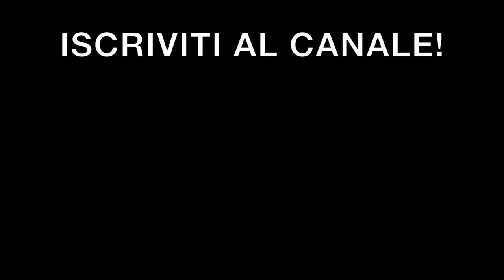LA FINE DELLA BMW HP4 RACE? - LA GARA IMOLA - A RACING STORY 2019 EP.9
In questa nuova puntata di "A racing story" vi porterò in gara con me nella pista più pericolosa d'italia,Imola.
Il campionato è apertissimo,ma basta un errore stupido per far scappare Eddi La Marra e la sua Aprilia rsv4 1100 verso il titolo Italiano.
Io e la mia bmw hp4 race,riusciremo a contrastarlo? o si inserirà nella contesa anche Alessandro Andreozzi in sella alla ducati v4s 1100?
RIPRESE: jack_nbc